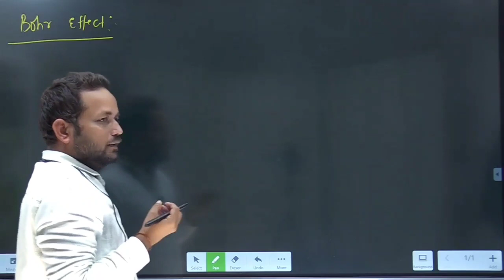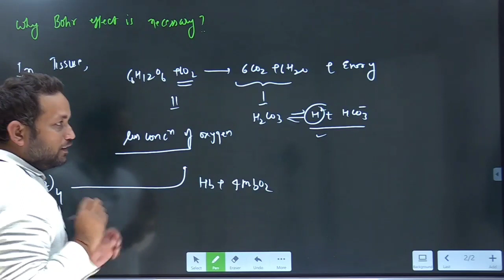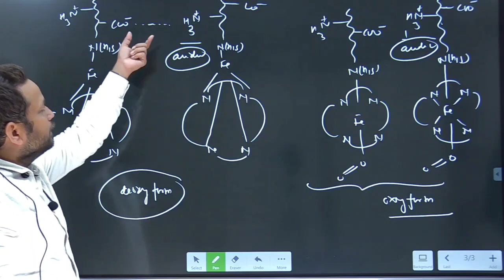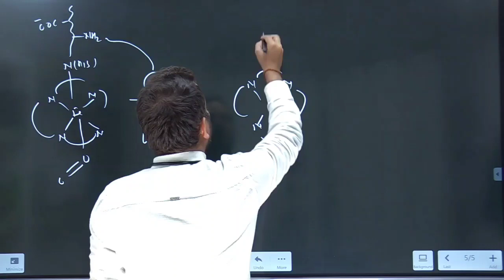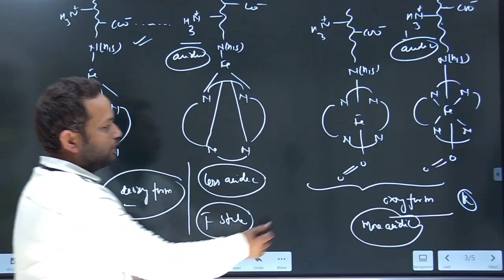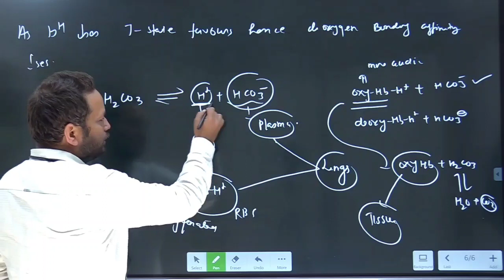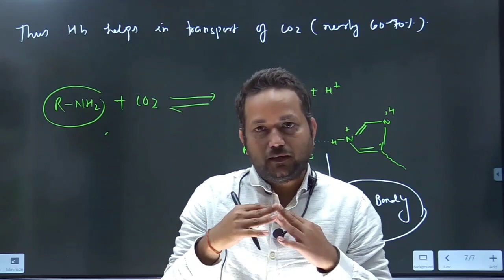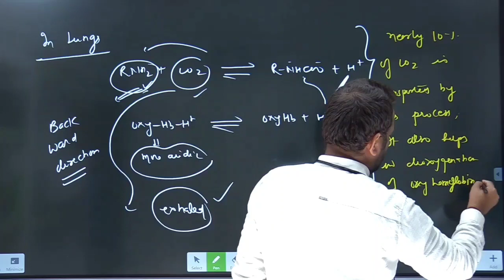Effect of pH on dioxygen binding & role of Hb in CO2 transport || BIOINORGANIC || LECTURE- 9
Hey Students !
I hope you are doing amazing ..

Signup there and select course of Vipin Sir and make payment. In that course Vipin Sir takes live class. Along with live classes we are providing you relevant assignments and their solution, PYQ solution, online tests etc.

👉 We have given playlist link(below) of Bioinorganic Chemistry and Reaction Mechanism in Coordination complex. Please watch these playlists and after watching videos of VIPIN SIR you will get best content.

🔔 Here is the complete information about Inorganic Chemistry 1.0 and Inorganic and Spectroscopy 1.0 live batches.

📌Qus1-How to join batch ?
Ans-
Step3- Tap on store
Step4- Select course and make payment.

📌Qus2- What is the fee ?
Ans - 3000 rs for Inorganic Chemistry 1.0 batch and 4000 Rs. for Inorganic and Spectroscopy 1.0 batch.

📌Qus3- What will be the validity of the course?
Ans- 15/02/2023

📌Qus4- What is the mode of Class?
Ans- Classes will be in live mode.

📌Qus5- What is the frequency of live class per day?
Ans - 1-2 classes per day.

📌Qus6-What happen if we miss the live class?
Ans- It will be uploaded on app in recorded form you can watch many time.

📌Qus7- What about test series?
Ans- We will provide you online test series.

📌Qus8-Can we download videos in app?
Ans- Yes.

📌Qus9- How can we watch videos on laptop/PC?
Ans-
step2- enter org code(ttqov)
step3-click on verify
step4-enter your registerd mob no. and then otp
step5-click on store
Step6-click on your batch.

Sumit Sir Classes.

1.Recorded video lectures
2.live lectures on question solution
3.Topic assignments with solution
4.Previous year question Solution
5.Test series with solution
.6.Chat group for doubt discussion
7.Dedicated doubt faculty

CSIR NET CHEMICAL SCIENCE | Inorganic chemistry for net | inorganic chemistry for csir net |